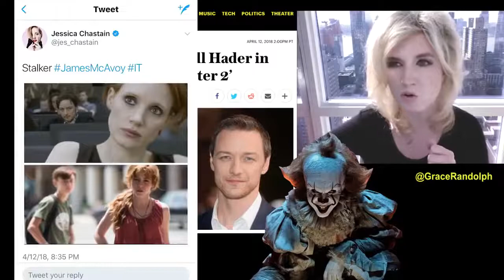oscar 2022 winner suing grace randolph host of beyond the trailer for defamation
cardi b style